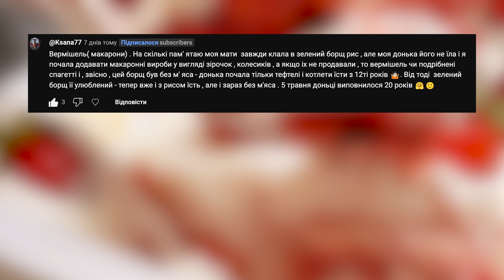Найніжніший ПОЛУНИЧНИЙ ТИРАМІСУ 🍓: справжній смак літа | Поради від Є. Клопотенка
Ви маєте приготувати цей трендовий десерт, поки сезон полуниці у розпалі. Такий ніжний, такий італійський і такий по-справжньому літній рецепт, що закохає в себе і дійсно підійме вас догори. 🍓

А ще, РОЗІГРАШ, напишіть в коментарях "Як ви їли полуницю раніше?" — і 2 щасливці отримають від мене приємний подарунок, цьом!

Інгредієнти для тирамісу:
1 кг свіжої полуниці
1 лимон
40 г цукрової пудри
500 г маскарпоне
80 г цукрова пудра
350 мл вершків 33%
200 г печива савоярді

0:00 — Літній десерт
0:12 — Розіграш
0:44 — Робимо полуничне пюре
0:53 — Замочуємо печиво савоярді
1:24 — Готуємо крем
1:29 — Складаємо тирамісу
2:50 — Список інгредієнтів
2:55 — Результати минулого розіграшу

🌶️ Щоб порадувати нас – просто приготуй, порекомендуй, прокоментуй. Це величезний вклад в розвиток українського контенту, цьом!